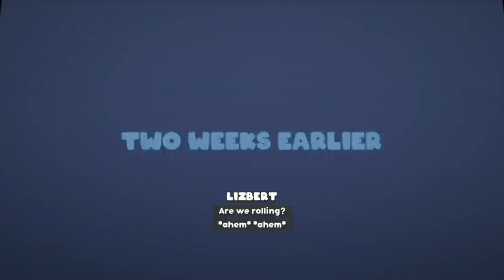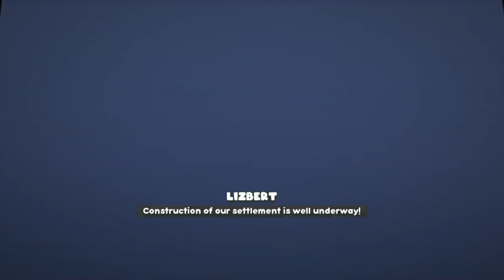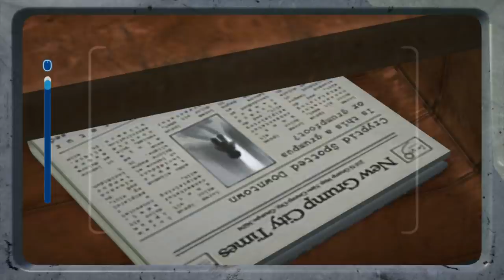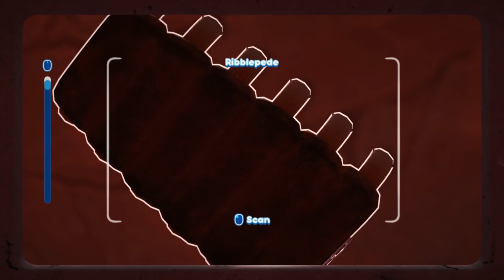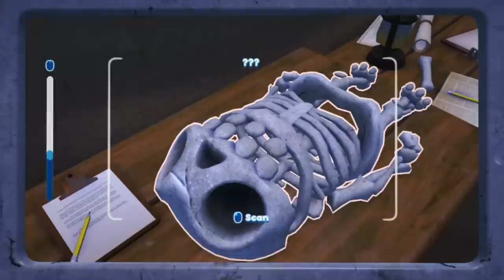[Vinesauce] Joel - Bugsnax ( Part 1 )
Oh god my arms is food.
Date streamed: 21 Nov , 2020

Like the stream? Draw something for the Vinebooru!